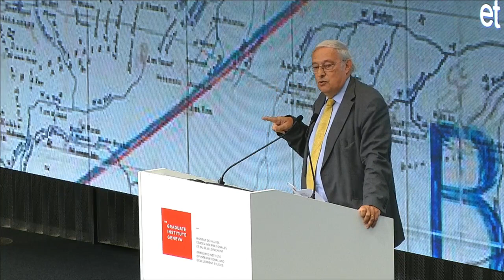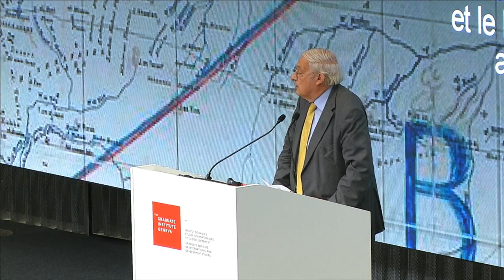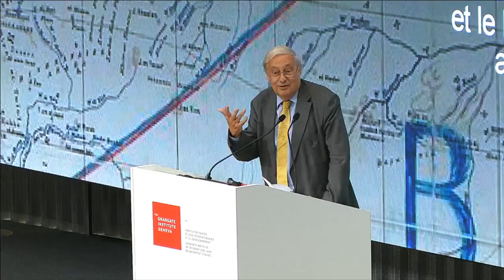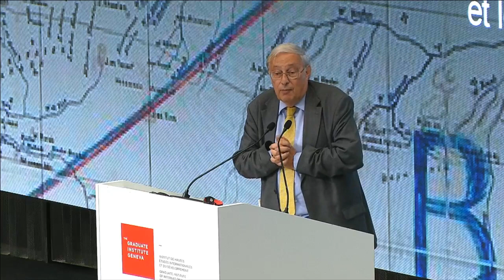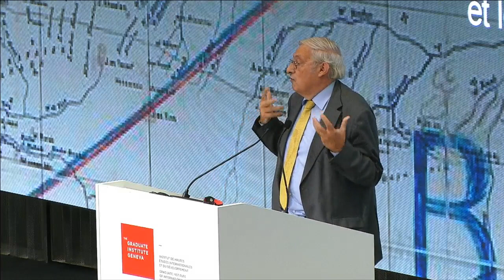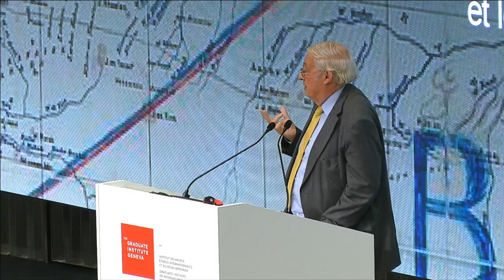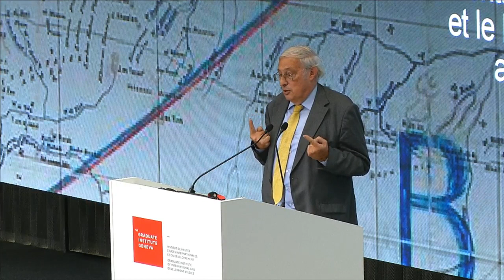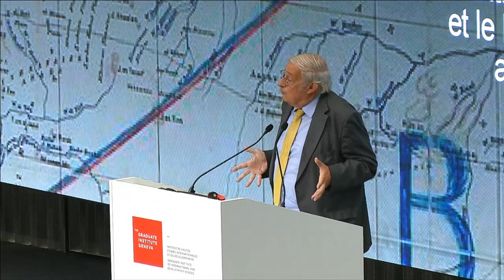Bertrand Badie | Autoritarismes, Interventions et le Nouveau Grand Jeu au Moyen-Orient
Conférence de Bertrand Badie - Sciences Po Paris, lors du colloque annuel Pierre du Bois 2017